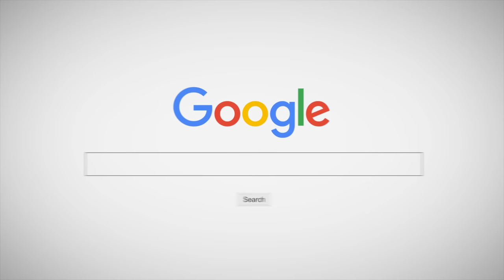"เรื่องของช้าน" ❤️ เก๋ไก๋ สไลเดอร์ - คลาสเด็ก